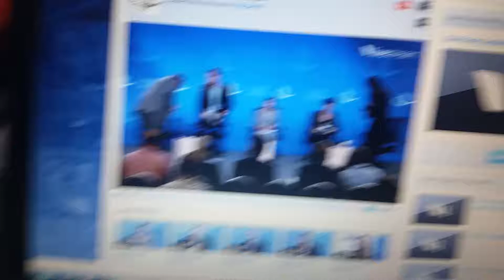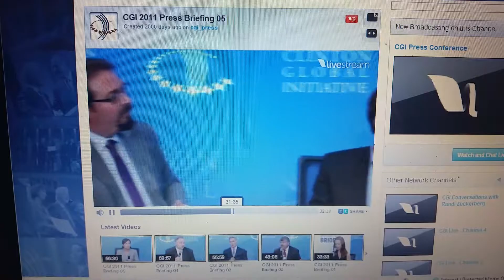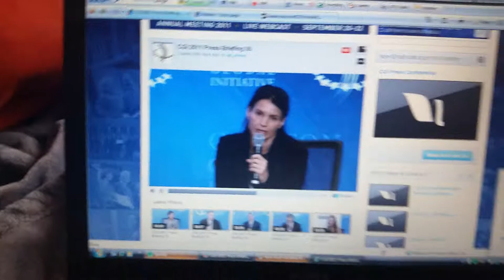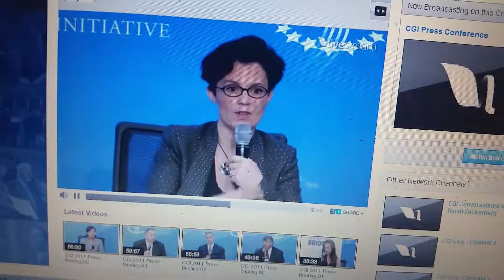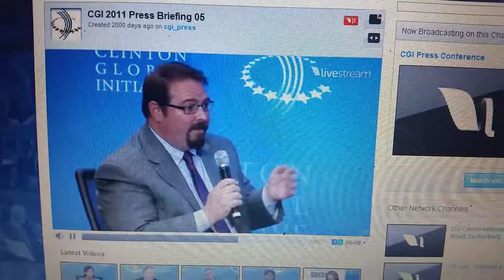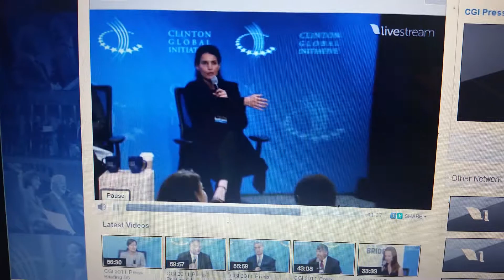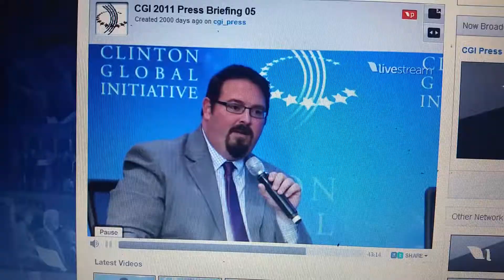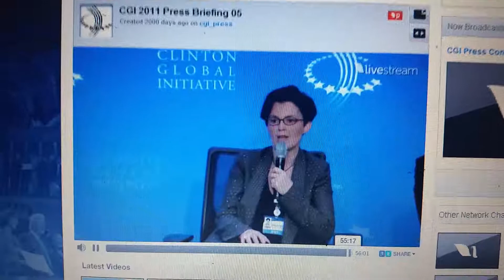Helpbeat 2011 Human Trafficking Question. Confirmed own copy w/ SDep &Clinton Foundation, Post Obama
Blue shirt. Front Row. Now after Shalala and Podesta journalism, my guess is my copy is okay, given my intellectual property rights.